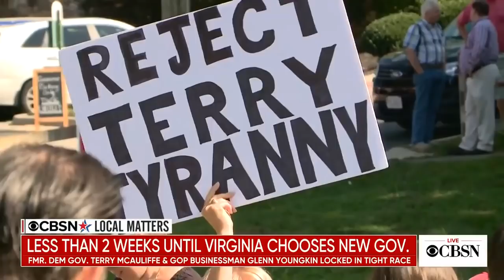Virginia chooses a new governor in less than two weeks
Election day is fast approaching and it looks like it will be an uphill battle for both sides to win the Virginia governor's seat. Voters will choose between former governor Terry McAuliffe and businessman Glenn Youngkin. A recent CBS News poll shows the candidates running neck and neck. CBS News Senior White House and political correspondent Ed O'Keefe reports and Virginia Public Radio reporter Michael Pope joins CBSN to discuss this closely watched race.